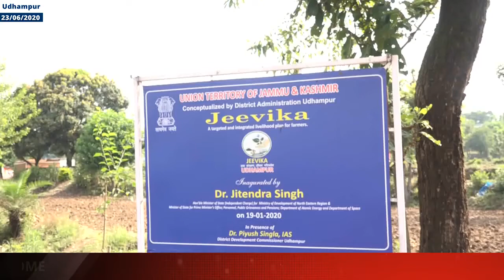Udhampur: Project Jeevika Aims to Increase Farmers' Income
| Excelsior News |